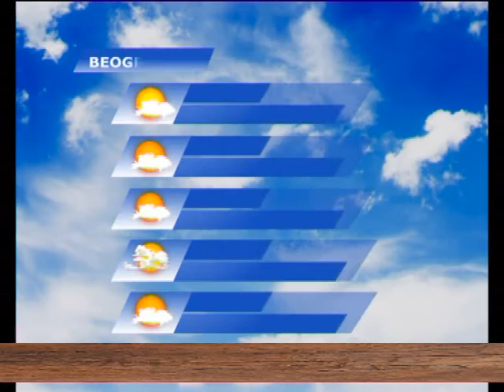EMISIJA UZ JUTARNJU KAFU 16.03.2016. Prvoslav Davinić by Nenad Pavlović